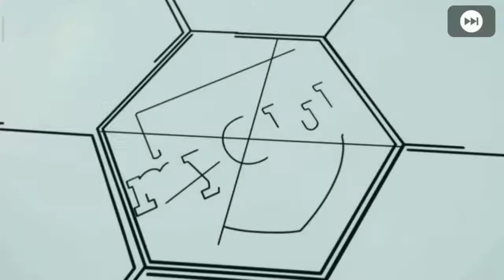Top 10 goals L.Messi PES 2021 mobile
Lahir dan dibesarkan di Argentina, Messi pindah ke Spanyol untuk bergabung dengan Barcelona pada usia 13 tahun, di mana ia melakukan debut kompetitifnya pada usia 17 tahun pada Oktober 2004. Pada musim 2008–2009, ia membantu Barcelona meraih gelar treble pertama. Pada saat itu, ketika berusia 22 tahun, Messi memenangkan Ballon d'Orpertamanya. Tiga musim berikutnya ia jalani dengan kesuksesan, Messi memenangkan empat Ballon d'Or berturut-turut, membuatnya menjadi pemain pertama yang memenangkan penghargaan tersebut empat kali berturut-turut.[11] Selama musim 2011–2012, ia membuat rekor La Liga dan Eropa untuk gol terbanyak yang dicetak dalam satu musim, sekaligus menetapkan dirinya sebagai pencetak gol terbanyak sepanjang masa Barcelona. Pada musim 2014–2015, Messi menjadi pencetak gol terbanyak sepanjang masa di La Liga dan memimpin Barcelona merengkuh treble kedua, setelah itu ia dianugerahi Ballon d'Or kelima pada 2015. Messi menjadi kapten Barcelona pada 2018, dan pada 2019 ia memenangkan Ballon d'Or keenam.

Sebagai pemain tim nasional Argentina, Messi menjadi pemain dengan penampilandan gol terbanyak sepanjang masa bagi timnas Argentina. Di tingkat remaja, ia memenangkan Kejuaraan Dunia Remaja FIFA 2005, menyelesaikan turnamen dengan meraih penghargaan Bola Emas dan Sepatu Emas, dan mendapatkan medali emas Olimpiade pada Olimpiade Musim Panas 2008. Setelah melakukan debut di timnas senior pada Agustus 2005, Messi menjadi pemain Argentina termuda yang bermain dan mencetak gol di Piala Dunia FIFA tepatnya pada tahun 2006, dan mencapai final Copa América 2007, di mana ia dinobatkan sebagai pemain muda terbaik pada turnamen tersebut. Sebagai kapten tim sejak Agustus 2011, ia memimpin Argentina ke tiga final berturut-turut, yakni Final Piala Dunia FIFA 2014, di mana ia memenangkan Bola Emas, serta Final Copa América 2015 dan 2016. Setelah mengumumkan pensiun dari timnas pada tahun 2016, ia membatalkan keputusannya tersebut dan memimpin negaranya pada ajang Piala Dunia FIFA 2018, finis ketiga di Copa América 2019, dan menjuarai Copa América 2021.

Menurut France Football, ia adalah pemain sepak bola dengan bayaran tertinggi di dunia selama lima tahun antara 2009 dan 2014, dan atlet dengan bayaran tertinggi di duniamenurut Forbes pada 2019. Messi termasuk di antara 100 orang paling berpengaruh di dunia versi majalah Time pada 2011 dan 2012. Pada Februari 2020, ia dianugerahi Penghargaan Olahraga Sedunia Laureus untuk Olahragawan Terbaik, sehingga ia menjadi pemain sepak bola pertama dan atlet olahraga beregu pertama yang memenangkan penghargaan tersebut.